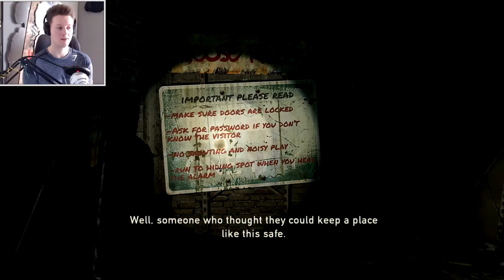ELLIE BE SAFE! | Part 12 | The Last Of Us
The Last Of Us Walkthrough Part 12 - Ellie please be safe I dont want to lose you.
Also make sure to add to your favourites, it really helps me to grow and the community that im growing:D